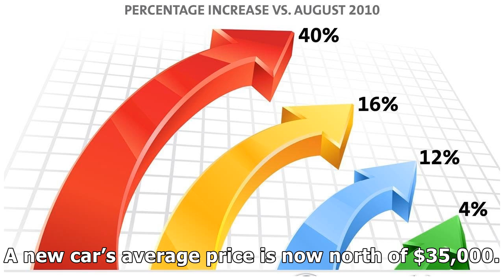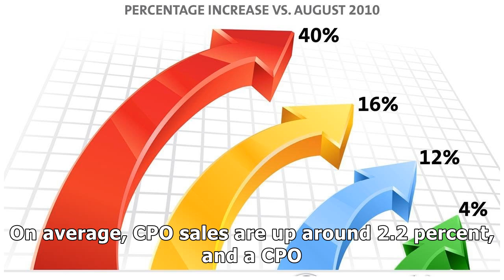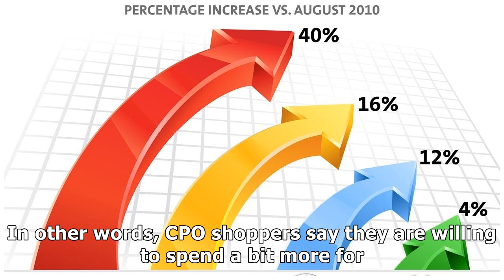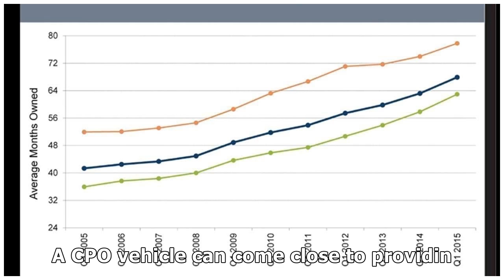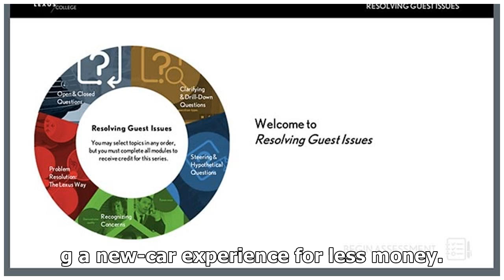CPO SALES CONTINUE INCREASING YEAR OVER YEAR